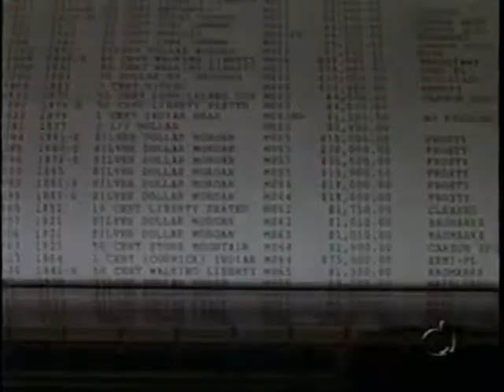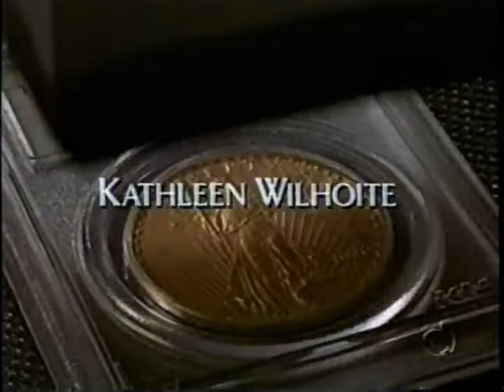Acertando as Contas com o Papai - ( Record - Cine Aventura )